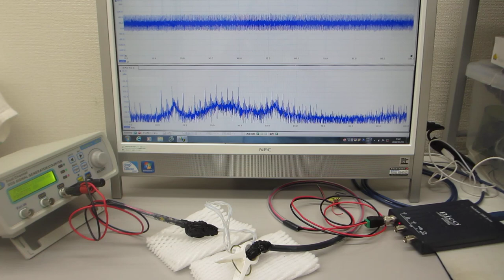超音波プローブの評価技術（超音波のデータ測定解析技術 ultrasonic-labo）